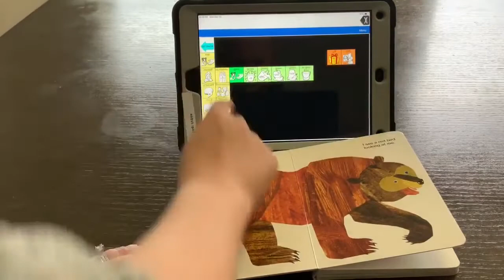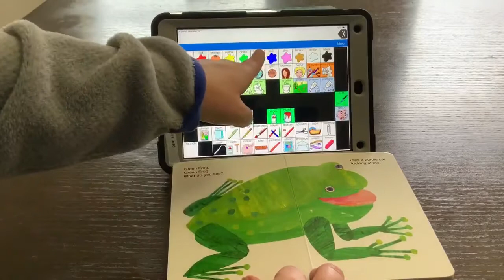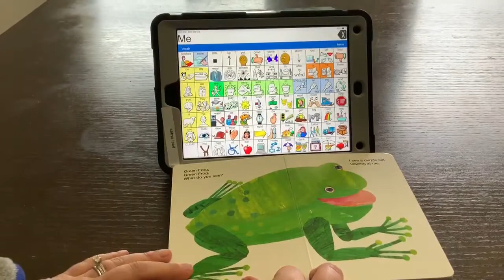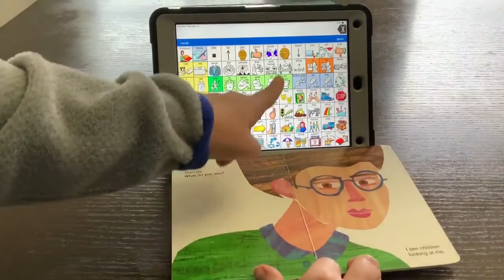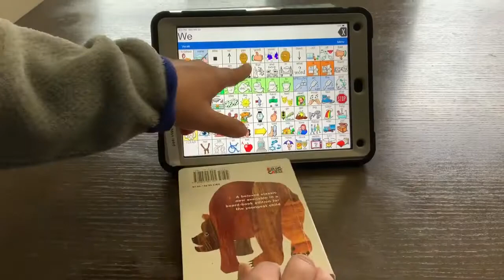Brown Bear Brown Bear reading using LAMP Words for Life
Targeting Pronouns and Colors